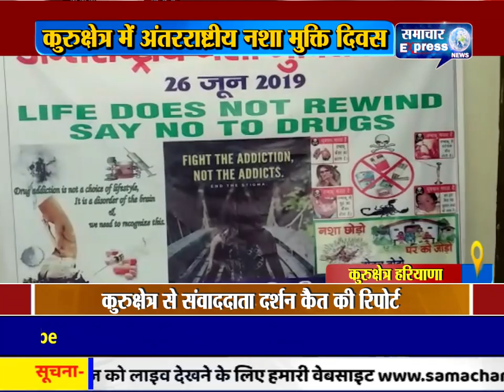कुरुक्षेत्र में अंतरराष्ट्रीय नशा मुक्ति दिवस